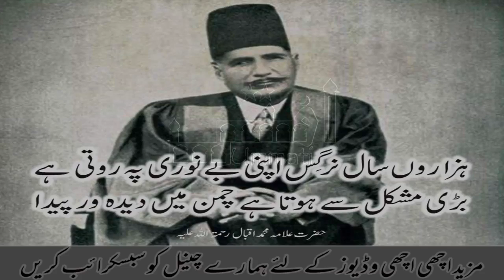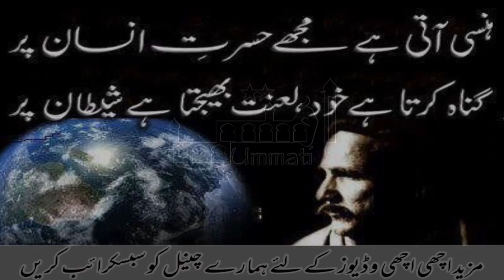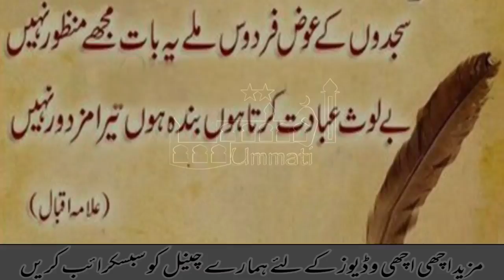Allamah Iqbal K Mehmaan Aadhi Raat Ko Aaye | Wo Kon Thay? | Emaan Aafroz Waqiya